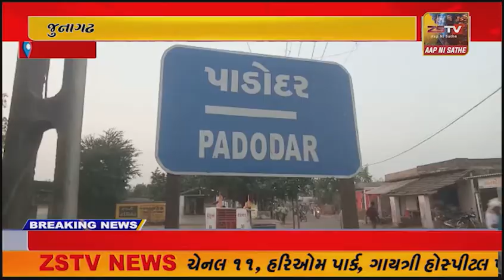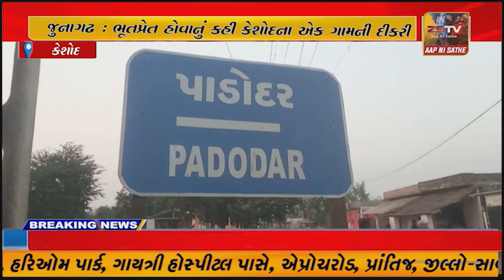કેશોદ તાલુકાના પાડોદર અંધશ્રદ્ધા સરમસીમાએ